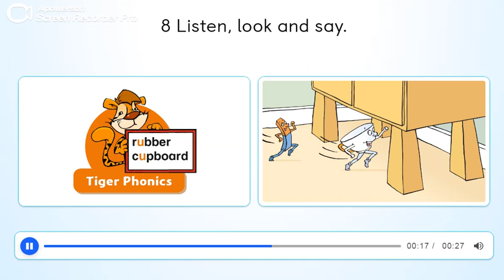PB pg. 11 - Tiger Phonics - Listen, look and say.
Tiger Phonics:
Rubber and cupboard.
The cup and the rubber run under the cupboard.